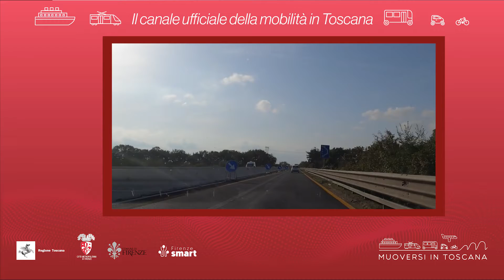Muoversi in Toscana - Edizione delle 15 del 31 ottobre 2022